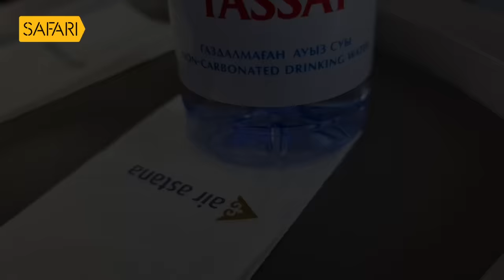Sancharam | By Santhosh George Kulangara | Kazakhstan 01 | Safari TV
Santhosh George Kulangara | Sancharam | Malayalam | Kazakhstan | Travel Vlog | SGK | Safari | Santhosh George Kulangara Sancharam

|| ANTI-PIRACY WARNING ||